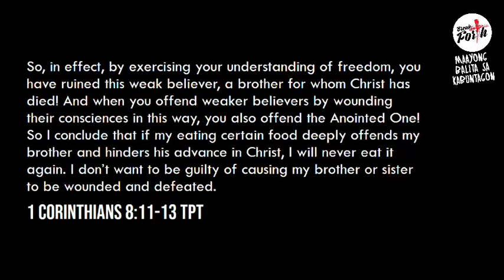Maayong Balita sa Kabuntagon | 1 Corinthians 8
Join Rev. Rey Paraguya in this episode of Maayong Balita sa Kabuntagon! Aired last August 27 2020, 1 Corinthians 8 talks about our freedom balanced by our concern for our fellow believers in Christ.

Be notified of the latest upload here on the channel 😀